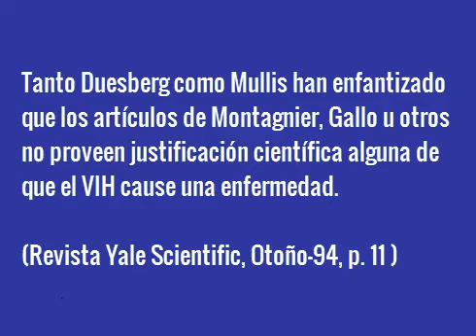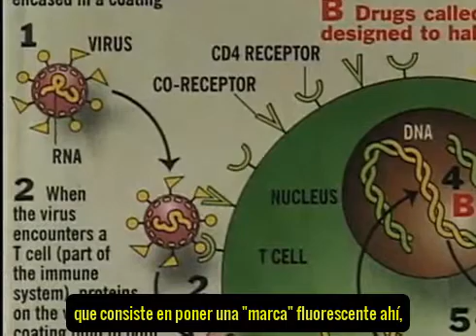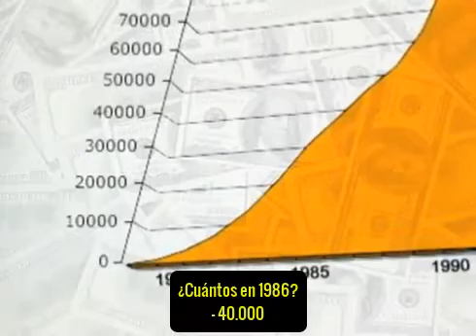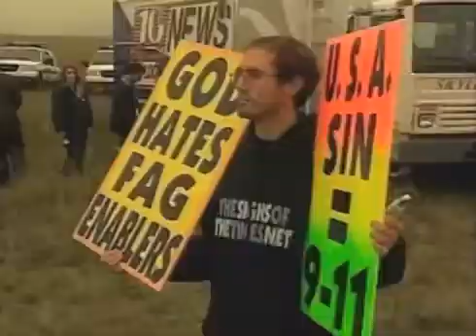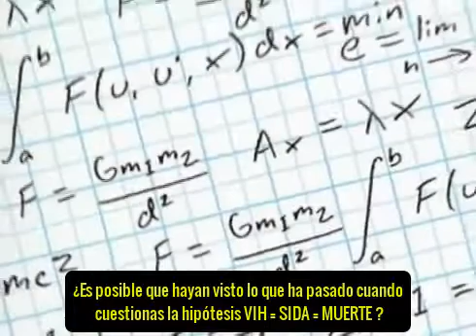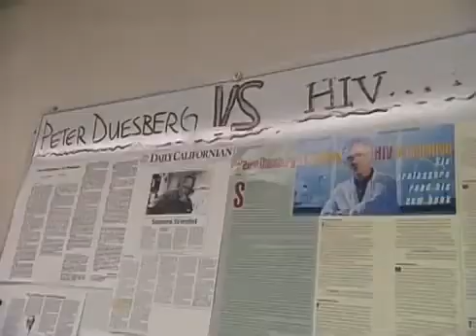Kary Mullis y el mundo científico.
En esta interesante entrevista Kary Mullis, el premio Nobel inventor de la prueba PCR, opina sin tapujos de varios asuntos que a día de hoy aún siguen vigentes.